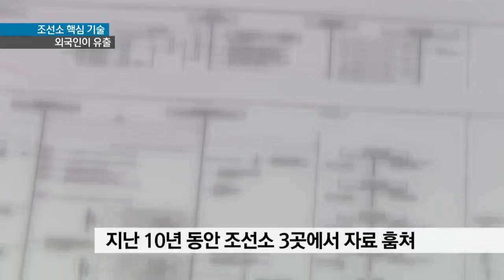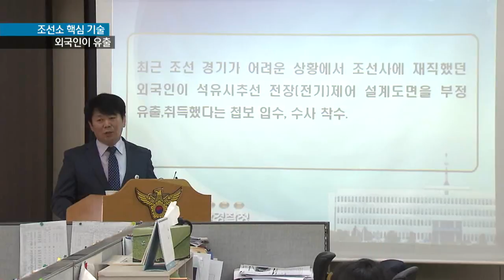[KNN 뉴스]조선소 엎친데 덮친격 외국인이 설계도 유출까지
설명{앵커:

요즘 조선소들 이래저래
어려움을 겪고 있는데 엎친데 덮친격일까요?

이번엔 외국인 근무자가 어렵게 개발해온 핵심기술을 훔친 일이 발생했습니다.

국내 굴지 조선소 3곳을 옮겨다니며
벌인 일입니다.

{리포트}

인도 국적의 46살 A씨는
지난 2006년 1월부터 국내 굴지의
조선소에서 근무했습니다.

전기 제어 엔지니어로
석유 시추선 프로젝트에
참여했습니다.

1척 건조에 6천억 가까운 비용이
드는 대형 프로젝트입니다.

{수퍼:인도인 A씨,이동식 저장장치 *메일로 자료훔쳐}
핵심기술에 접근하기 쉬웠던
A씨는 기술자료를 이동식 저장장치에 옮겨 빼돌렸습니다.

이듬해 또 다른 조선소로
직장을 옮긴 A씨는 역시 설계도면등 자료를 자신의 메일로 발송해 훔쳐냈습니다.

{수퍼:지난 10년동안 조선소 3곳에서  자료 훔쳐}
지난 10년 가까이 국내 조선소 3곳을 돌며 각 조선소의 핵심 자료를 빼낸 것입니다.

{싱크:}
{수퍼:A씨 피의자(인도인)/"회사에서는 일을 다 끝낼 수 없어서 집에서 하려고(자료를 가져간 것)"}

해당 조선소에서는
자료 유출을 막기 위해
보안시스템을 작동하고 있었습니다.

{수퍼:방화벽 일시 해제하고 자료 유출}
하지만 작업에 참여하는 A씨는
방화벽을 일시적으로 해제할 권한이 있어 자료를 빼내는데 별다른 어려움이 없었습니다.

{인터뷰:}
{수퍼:김부익 경남지방경찰청 국죄범죄수사대장/"해외 경쟁사라든지 국내 타 경쟁 조선사에 기술이 유출됐을 경우 상당한 피해가 발생할 수 있었는데 그걸 사전에 차단하였다는데 큰 의미가 있다고 하겠습니다."}

하지만 A씨가 한국에서 확인하기 힘든 인도계정 메일로 유출해 왔던 만큼
이미 기술이 외국기업으로 흘러갔을 가능성도 배제하지 못하는 상황입니다.

{StandUp}
{수퍼:윤혜림}
경찰은 최근 조선소에 외국인 근로자들이 늘어나면서 이러한 사례가 더 있을 가능성을 염두에 두고 수사를 계속하고 있습니다.